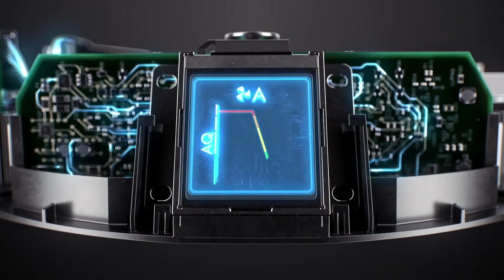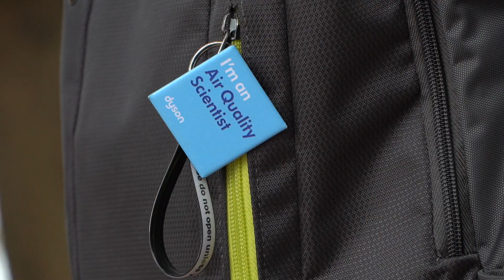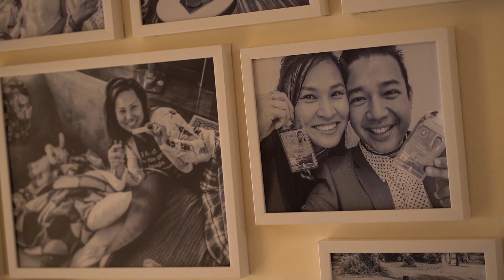Dyson investigates air quality: Bangkok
Digital creator and father Pongsuk Hiranprueck (@nuishow) wore Dyson’s air quality backpack around Bangkok during the haze and non-haze period to understand his personal exposure to air pollution.